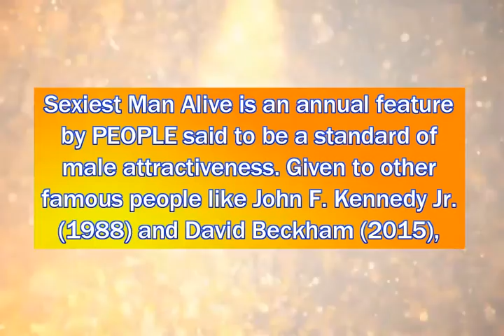Sexiest Man Alive 2021 inquirer.net / Los Angeles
This video shows the SEXIEST MAN ALIVE in 2021 based on Inquirer.net LA.